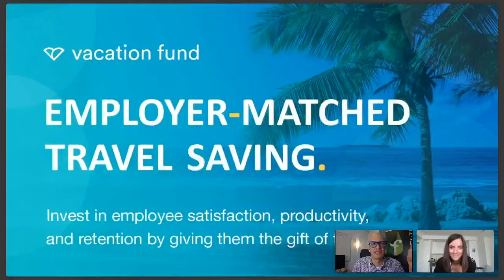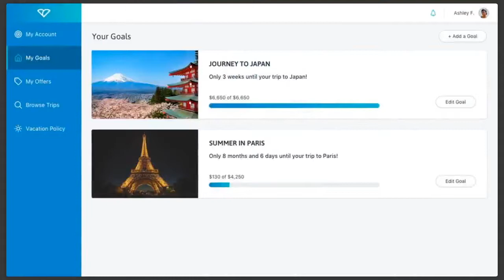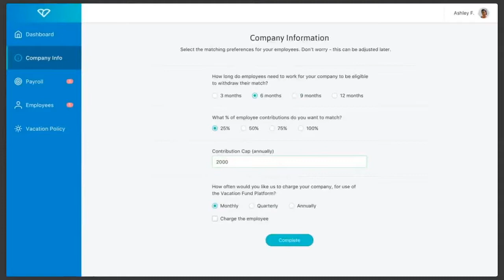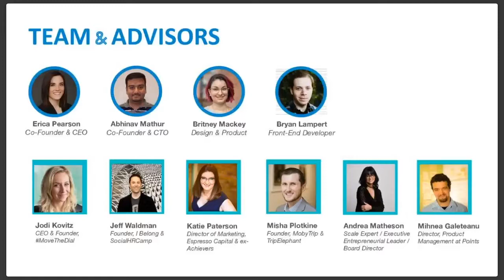Vacation Fund - How We Can Invest In A More Balanced Life And Combat Burnout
Vacation Fund founder Erica Pearson presents at the Canada Online Demo Day hosted by the Founder Institute and featuring OMERS Ventures Investor, Mark Goad.

Vacation Fund is an employer-matched travel saving to promote employees to live a more balanced life and perform better at work.